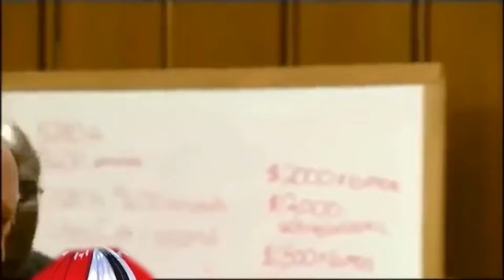𝐈𝐑𝐲𝐒 𝐢𝐦𝐚𝐠𝐢𝐧𝐢𝐧𝐠 𝐡𝐞𝐫 𝐬𝐞𝐧𝐩𝐚𝐢'𝐬 𝐚𝐫𝐞 𝐍𝐀𝐊𝐄𝐃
Gawr Gura Ch. hololive-EN

☆*:.｡.oo.｡.:*☆ ◕✿°˖✧◝♫•*¨*•.¸¸♪◜✧˖°☆*:.｡.oo.｡.:*☆

- ホロライブプロダクション【公式】

☆*:.｡.oo.｡.:*☆ ◕✿°˖✧◝♫•*¨*•.¸¸♪◜✧˖°☆*:.｡.oo.｡.:*☆

☆*:.｡.oo.｡.:*☆ ◕✿°˖✧◝♫•*¨*•.¸¸♪◜✧˖°☆*:.｡.oo.｡.:*☆

( ˇ෴ˇ ) ☆*:.｡.oo.｡.:*☆ ◕✿°˖✧◝♫•*¨*•.¸¸♪◜✧˖°☆*:.｡.oo.｡.:*☆ (ᗒᗣᗕ)՞

Hello everyone I'm Yagoo Shadow (kage) and I make Hololive remixes and video clips. LMAO
Just please support the main channel of Hololive members at the description of each videos. Hololive is organic medicine.
+ﾟ*｡:ﾟ+凸(◕‿◕✿)+ﾟ*｡:ﾟ+